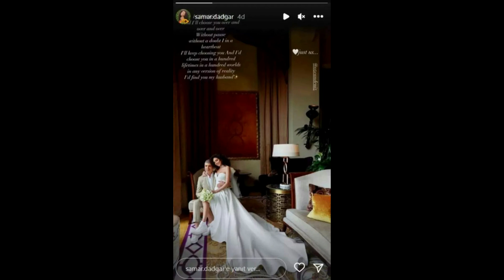Los preparativos de Año Nuevo de Özcan Deniz y Samar Dadgar...